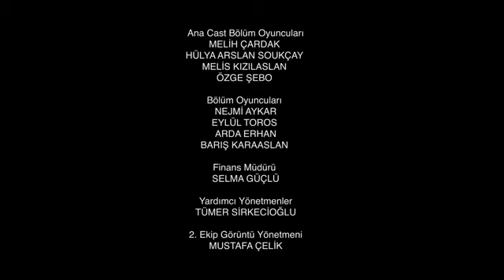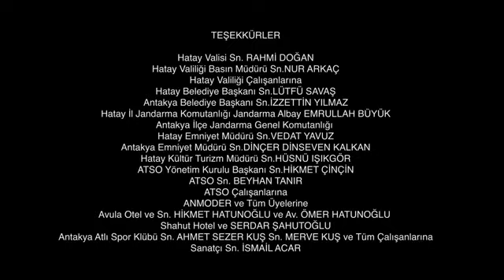összetört szívek török romantikus sorozat 23. rész